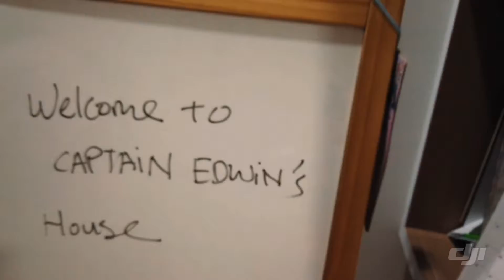Bravo Xmas 2019 at et house